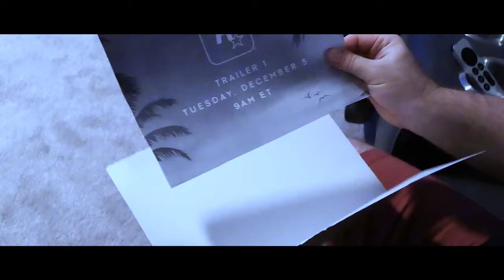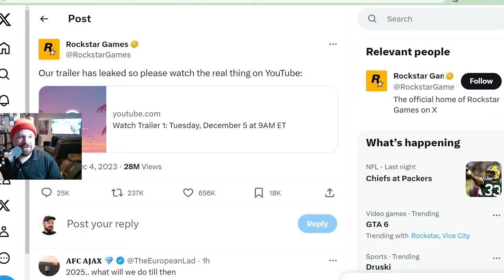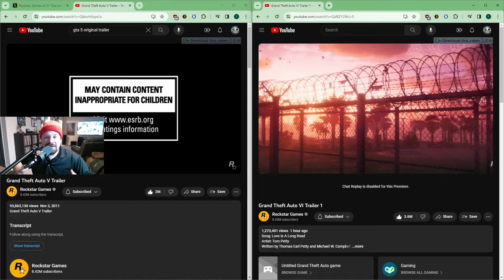GTA 6 Trailer Drops Early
It's finally here. In an attempt to beat the bootleggers, Rockstar Games has dropped the GTA 6 trailer hours before it's scheduled time. I've seen it! Now the trick is to stay alive until 2025 (or 26!) so we can all enjoy it.